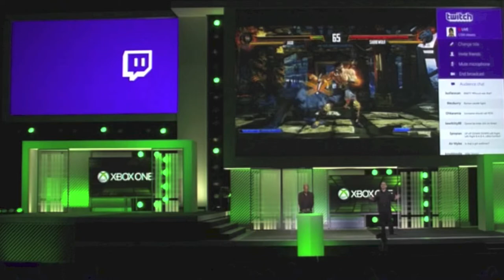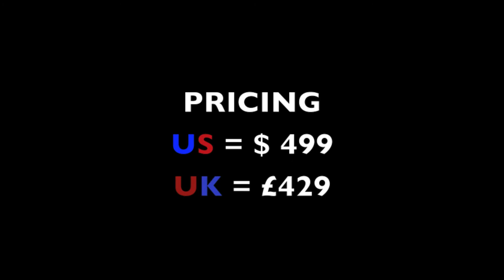XBOX ONE E3 2013 MICROSOFT CONFERENCE ROUNDUP! [HD]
Didn't get the chance to see Microsofts Conference at E3 2013? Or just need a refresher?
I go through every game talked about during the conference and share my thoughts!